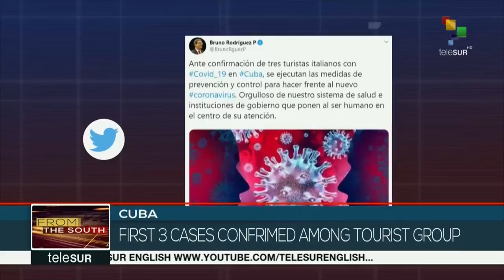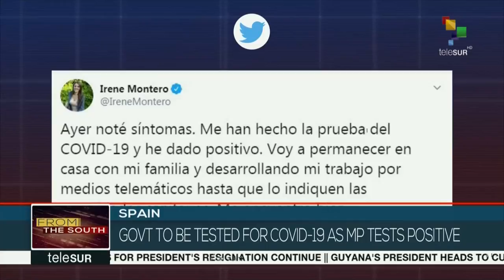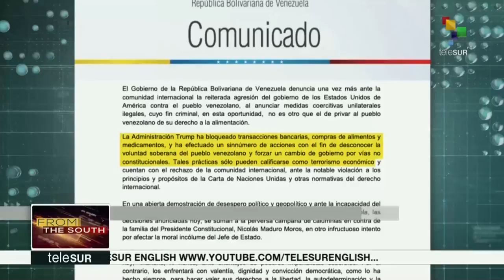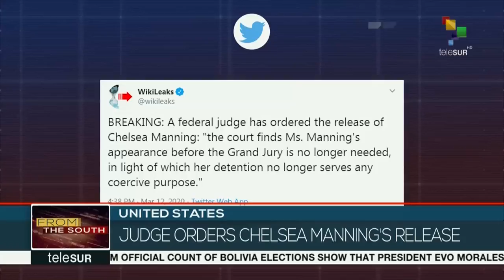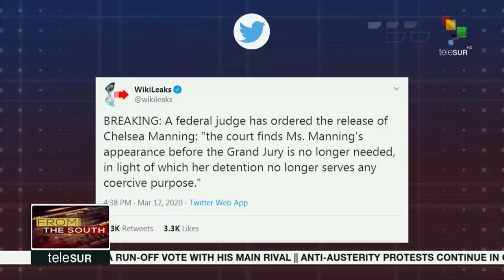FtS 12-03: Latin American Nations Suspend Flights coming from Europe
18:30 LIVE | From the South: A number of Latin American and Caribbean nations suspend flights coming from Europe to curb a further spread of the covid-19 virus. Also, a US judge orders the release of Chelsea Manning from prison.